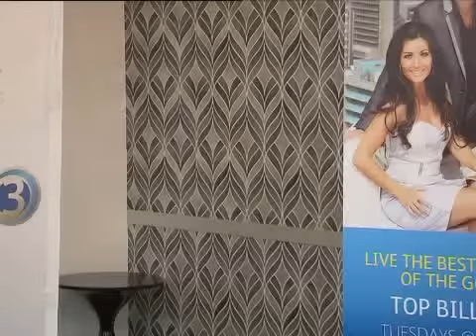Top Billing Auditions 2012 Odile Esau 1231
Top Billing Auditions 2012
Odile Esau 1231
Cape Town